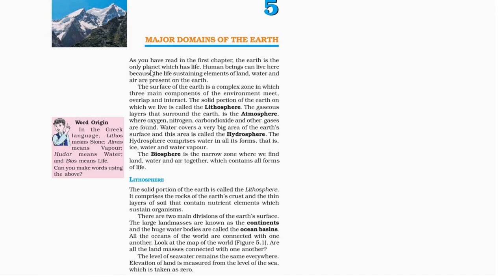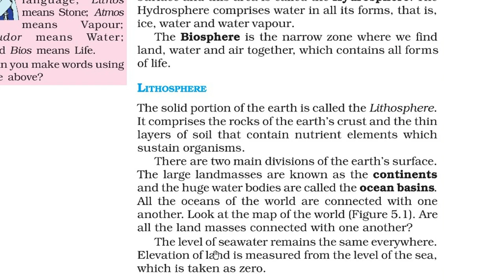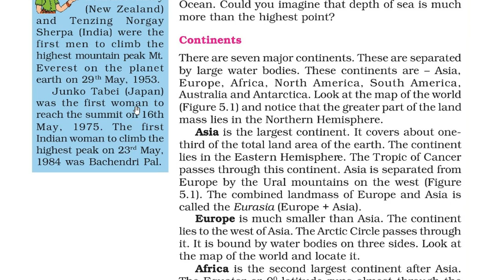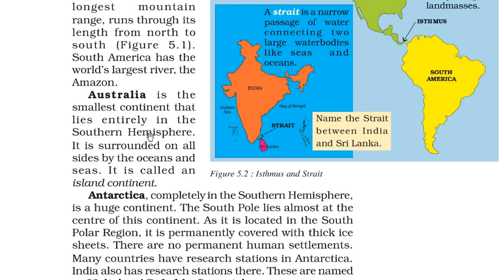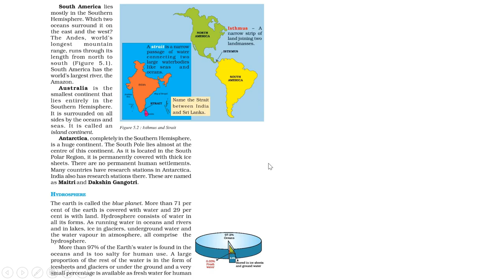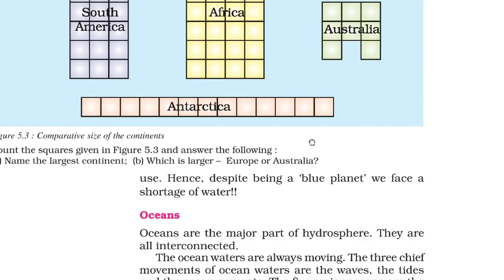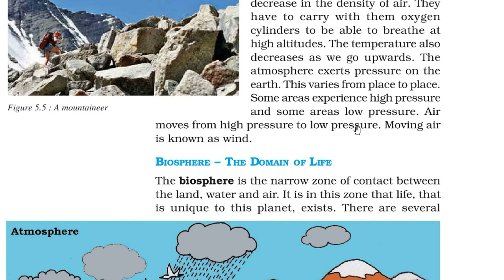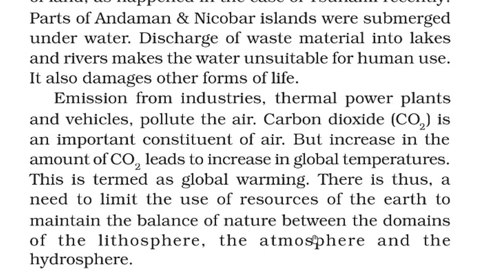Major Domains of the Earth Geography UPSC,CSE,IAS,SSC,CGL